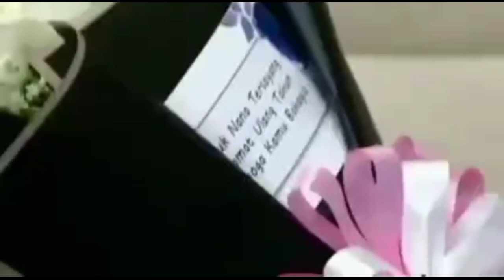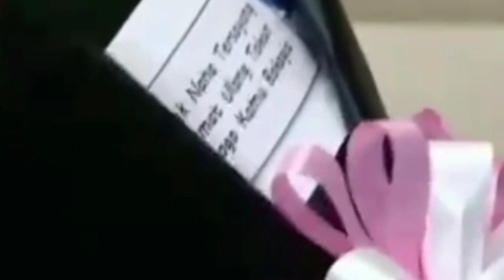roni tertangkap oleh dewa,,akhirnya terungkap semuanya||BUKU HARIAN SEORANG ISTRI 9 MARET 2022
buku harian seorang istri sctv malam ini,
buku harian seorang istri sctv full,
buku harian seorang istri sctv hari ini full,
buku harian seorang istri sctv tadi malam,
buku harian seorang istri sctv malam ini full,
buku harian seorang istri sctv tadi malam full movie,
buku harian seorang istri sctv nana dan dewa romantis,
trailer dari buku harian seorang istri sctv hari ini,
buku harian seorang istri sctv malam ini full episode,
live streaming buku harian seorang istri sctv tadi malam,
lagu sctv buku harian seorang istri,
video live sctv buku harian seorang istri